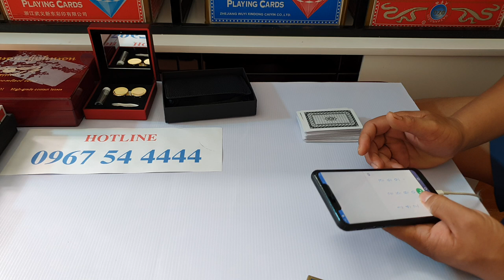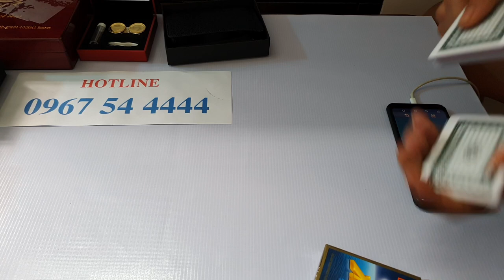Cài Phần Mềm Đánh Bài Bịp -- Máy Đánh Bài Bịp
phần mềm đánh bài bịp là thiết bị đọc bài công nghệ cao của chúng tôi phần mềm đánh bài hay máy đánh bài bịp cũng là cùng một thiết bị anh em có nhu cầu xin liên hệ trực tiếp số điện thoại trên để chúng tôi tư vấn